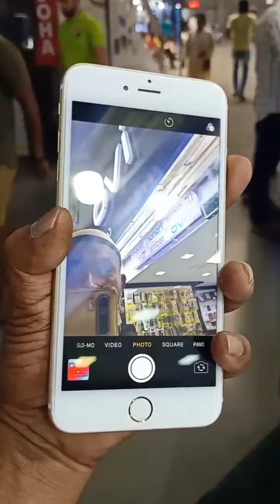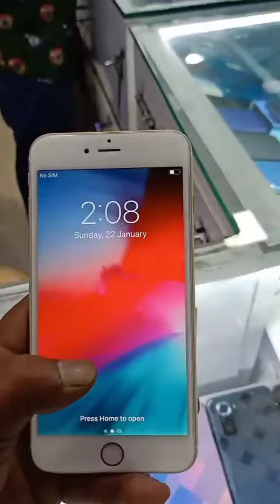iphone 6 plus 128 GB.iphone 6 plus battery 89.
iphone 6 plus battery 89
iphone 6 plus price 13000
iphone 6 plus second hand 13000